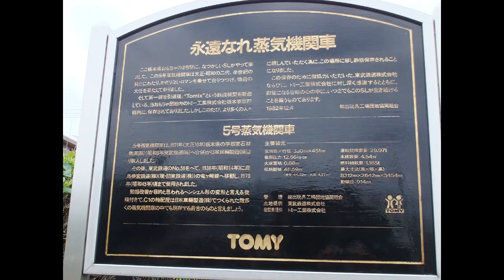関東鉄道５号 東武宇都宮線 おもちゃのまち駅前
東武宇都宮線　おもちゃのまち駅前に保存してある
関東鉄道５号蒸気機関車
屋外保存のわりに程度は良かった。